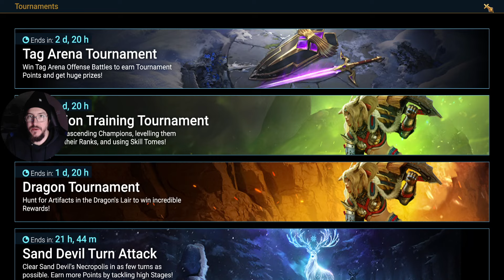Searching for Nergigante! Monster Hunter Boosted Summons - Raid Shadow Legends